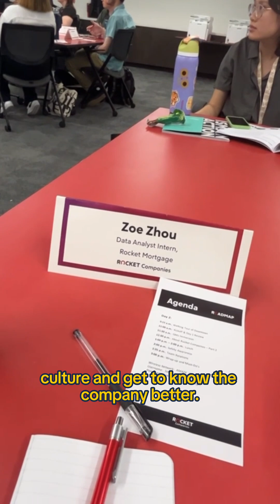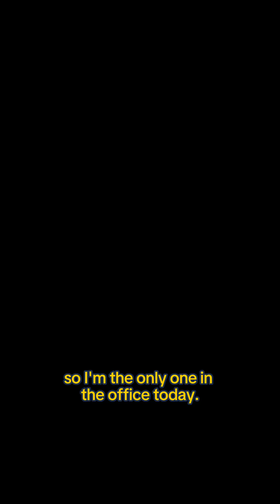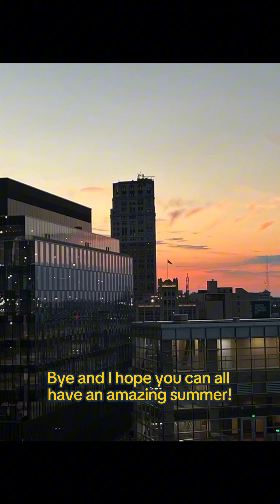A Day in the Life as a Data Analyst Intern at Rocket Mortgage - Zoe Zhou, MSBA '24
Zoe (Yiying) Zhou, MSBA '24 takes us along on a day in her life as a data analyst intern at Rocket Mortgage this summer in Detroit, Michigan! 💻